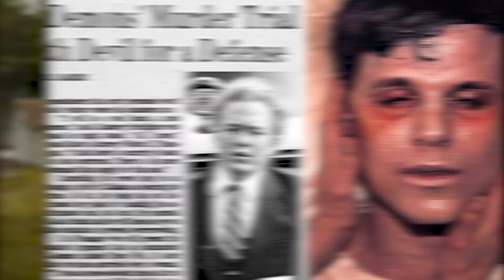Top 5 Ed & Lorraine Warren Secrets That Just Got Uncovered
If you're a fan of paranormal investigations like Ed and Lorraine Warren, then you're going to want to watch this video! In it, we'll discuss some of the top secrets that the Warrens have been keeping for years. From the identities of some of their most famous cases to unknown facts about their investigations, this video is sure to keep you entertained!

Time Codes:
0:00 - Intro
0:25 - Haunted House
2:41- Her Abilities
4:26 - Psychic Abilities
6:04- Legacy
8:13- Fake